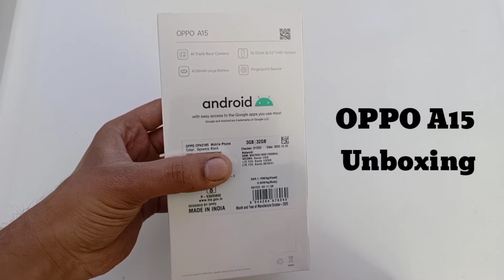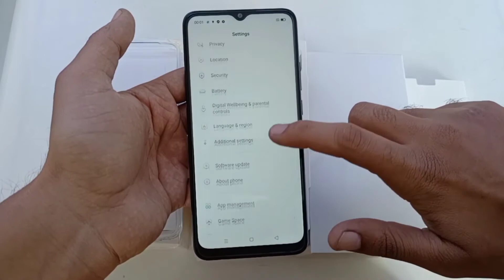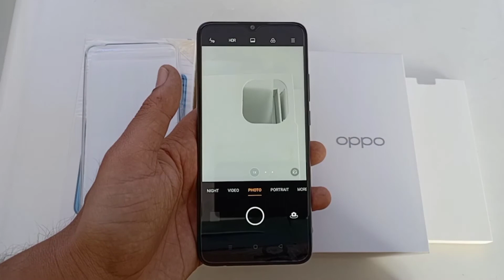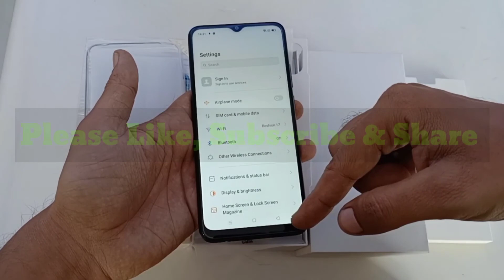Unboxing!! OPPO A15 New Launch | Best Budget Phone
OPPO A15 Unboxing is finally here and lots of amazing features are waiting for you!!